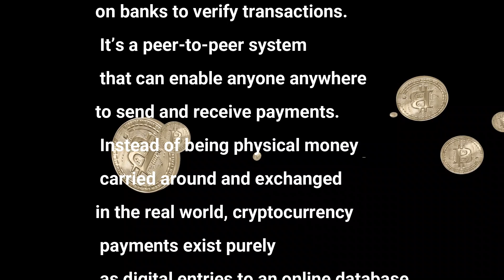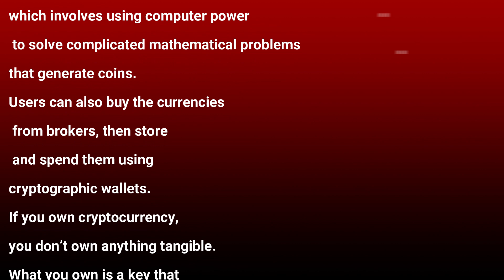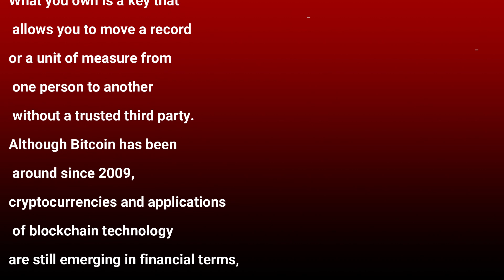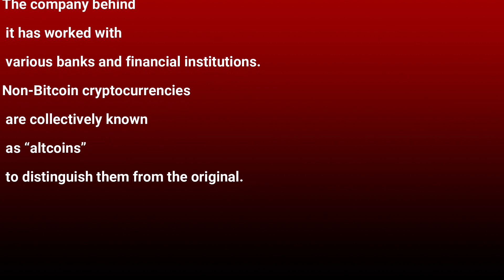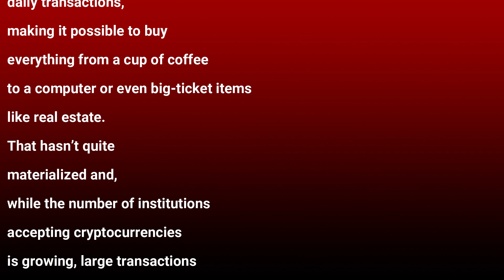What is cryptocurrency - Bitcoin | Know with AL-5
In this video we will talk about cryptocurrency - Bitcoin in details. Cryptocurrency, sometimes called cryptocurrency or crypto, is any form of currency that exists digitally or virtually and uses cryptography to secure transactions.

Topics in this Video :
Cryptocurrency examples
Bitcoin
Ethereum
Lite coin
Ripple
What can you buy with cryptocurrency